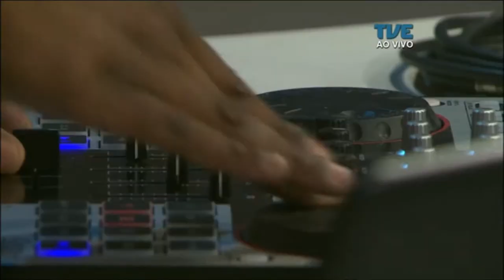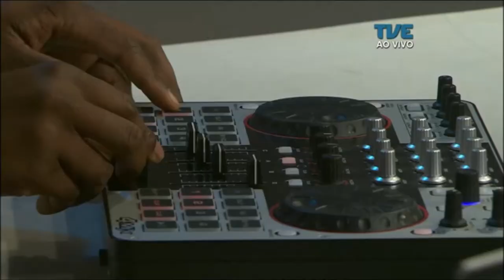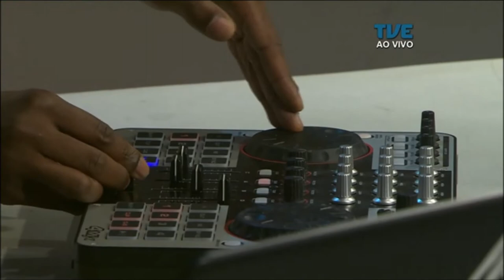Radar | TVE - Osirys - 30/08/2017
Som ao vivo com a banda Osirys e bate-papo com a Chimarruts